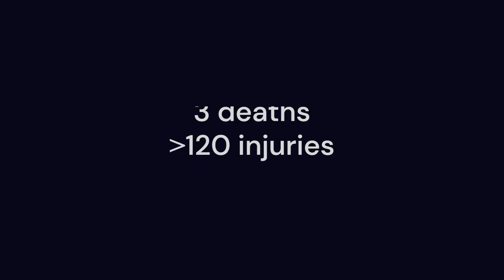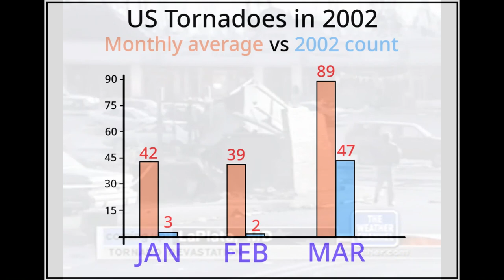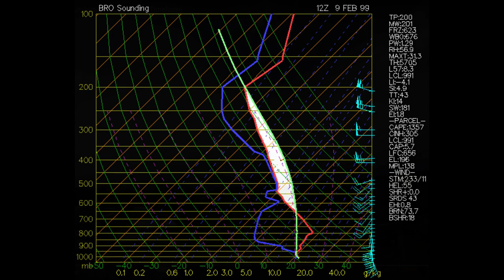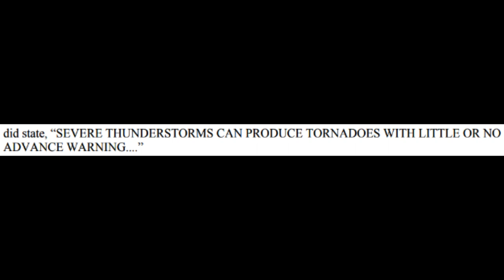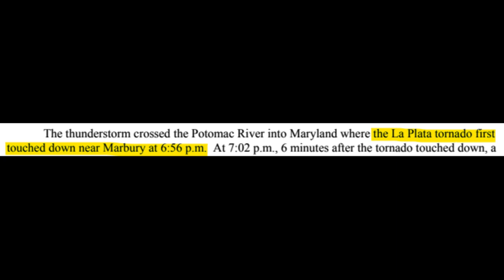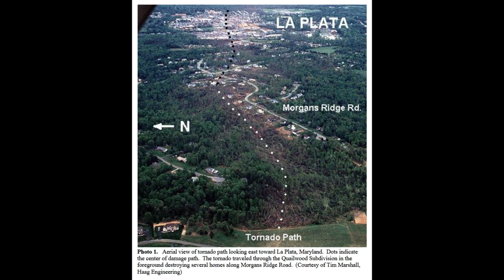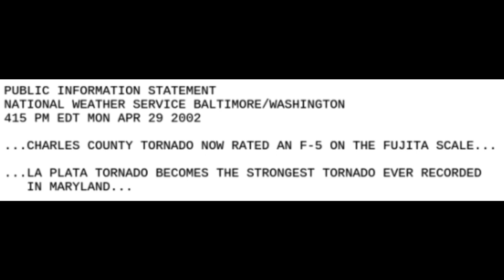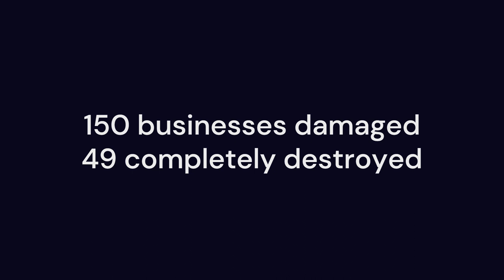The Strongest Maryland Tornado - La Plata F4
This video is a mini-documentary on the April 28th, 2002 La Plata F4 tornado in southeastern Maryland. Please leave any suggestions and thoughts in the comments section.

0:00 - Intro
1:03 - Geographical Context
2:30 - Historical Context
3:10 - Tornado Origins
6:22 - Entering Maryland
7:35 - Tornado enters La Plata
12:59 - Exiting La Plata
14:34 - Aftermath